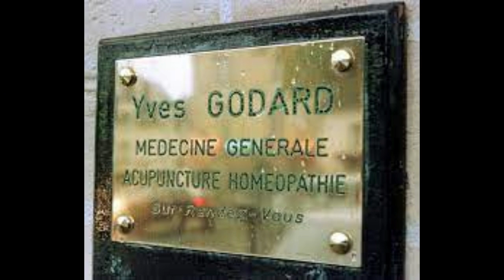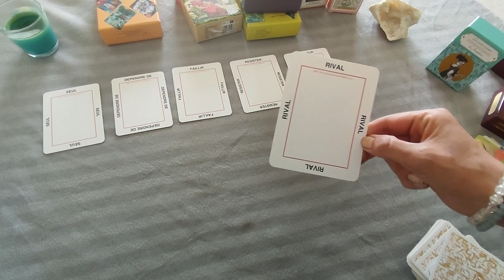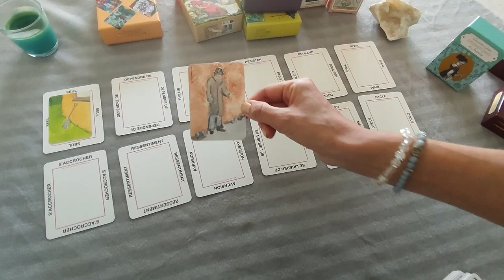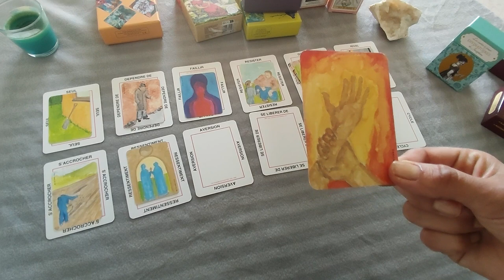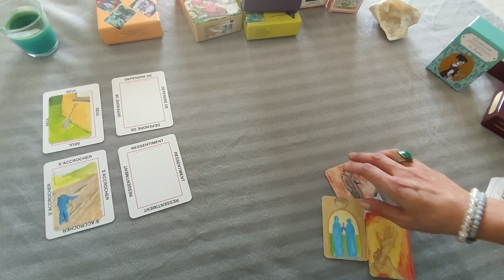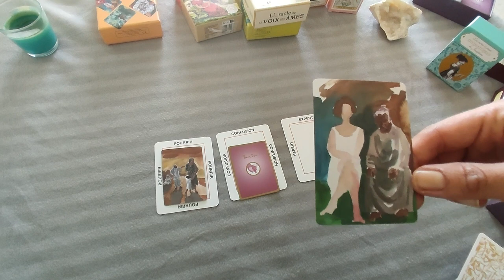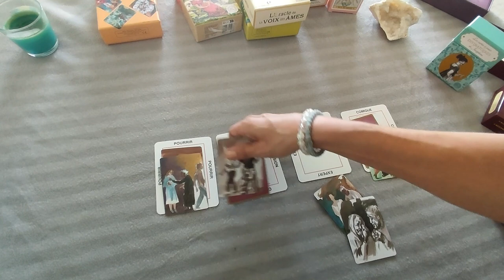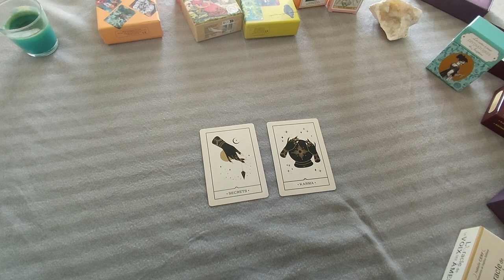L'Intrigante mène l'enquête LA DISPARITION MYSTERIEUSE DE LA FAMILLE GODARD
Le 5 septembre 1999, un voilier est porté disparu en mer. A son bord, deux enfants et un homme adulte : les membres de la famille Godard.
Ceux-ci devaient partir pour un petit voyage en mer avant la rentrée scolaire. Cependant, bien que l'échéance arrive, que le docteur Godard ai lui même des rendez-vous patientèle, plus personne ne reverra le père de famille et ses enfants.
Marie-France, la mère, qui, bien qu'elle n'ai pas embarqué ce jour là demeure également introuvable. Les gendarmes retrouveront dans la camionnette d'Yves Godard stationnée à son domicile de nombreuses traces de sang.
Les analyses parleront et les résultats seront sans appel : le sang est bien celui de Marie-France.
Des mystérieux courriers seront reçus et le corbeau signale que le père et ses enfants serait sur l'île de Mann puis en Ecosse. "Sauvez Marius et Camille" écrit il.
Un pêcheur dans la Manche a remonté dans ses filets un sac contenant les effets personnels du médecin. "Mis à part des vêtements qui appartiennent bien aux deux enfants disparu, les gendarmes ont désormais entre leurs mains un chéquier".  Sur une île des Côtes-d'Armor, on retrouvera la carte professionnelle de médecin du Dr Godard.
Le 6 juin 2000, un chalutier remonte un crâne dans la bais de Saint-Brieuc.
Les os ont parlé. Le crâne est bien celui de la petite Camille. 2006, c'est au tour du tibia et du fémur d'Yves Godard d'être retrouvé au large de Roscoff.
Accident ? Meurtre ? Menons l'enquête

D'aussi loin que je me souvienne, j'ai toujours eu des ressentis très développés. Plus tard certains me qualifieront d'hypersensible et de multipotentielle intellectuel, j'ai appris qu'il s'agissait de neuro-atypie.